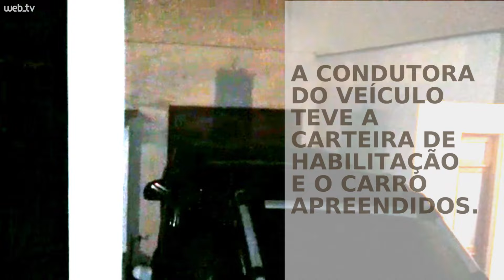Carro invade residência na madrugada em Sapiranga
Morador narra como foi ser acordado por um veículo que invadiu o pátio e bateu em outro carro estacionado que, por sua vez, quebrou a parede do quarto.